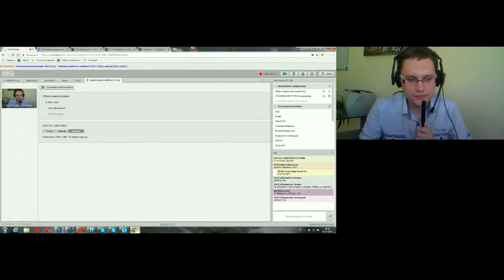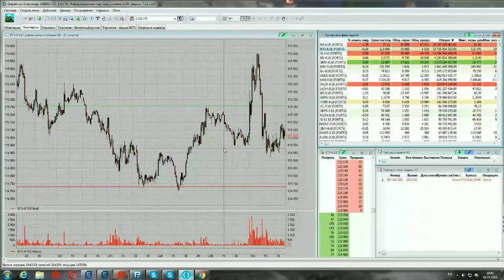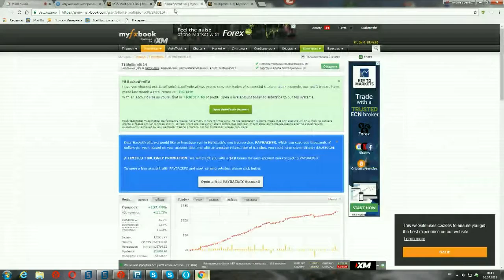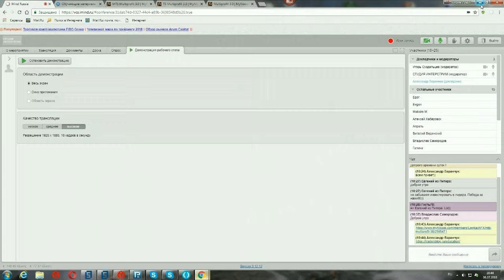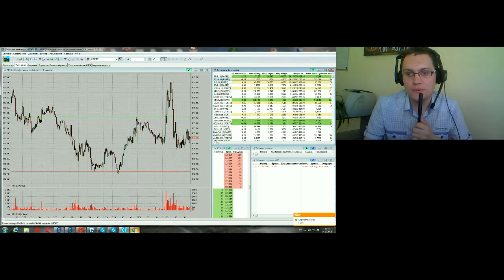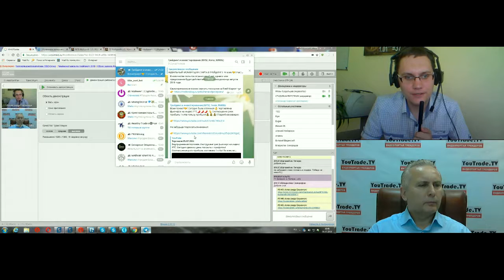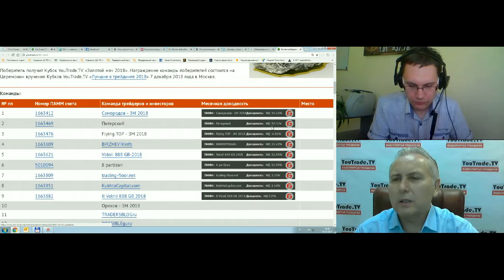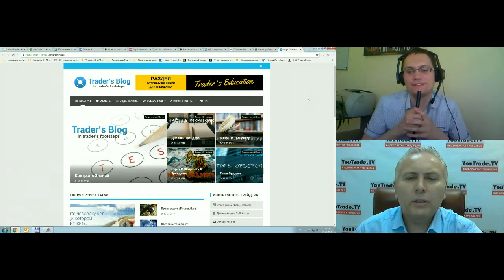YouTrade TV 06 07 2018 10 38 47